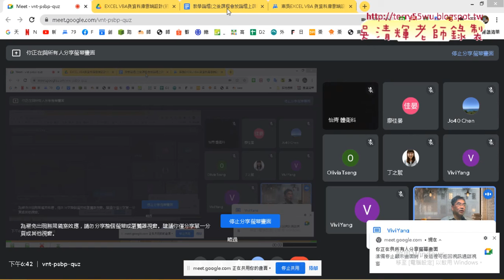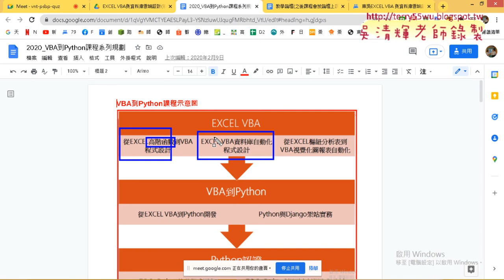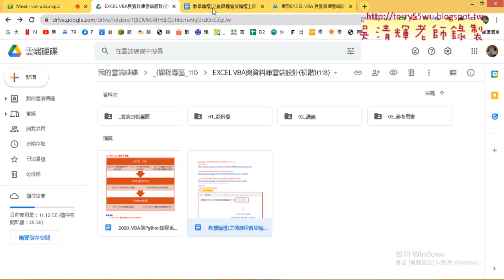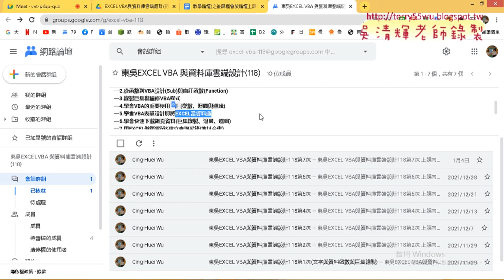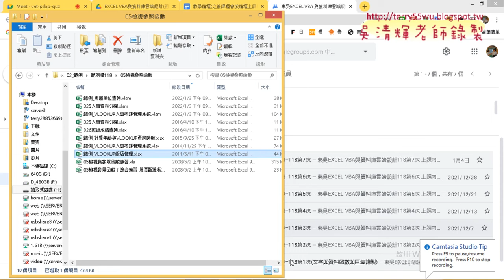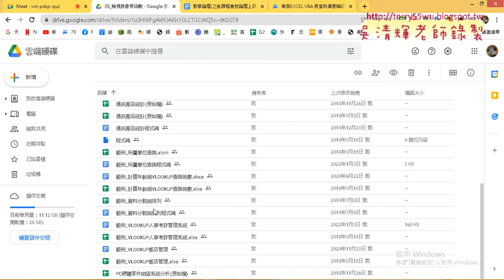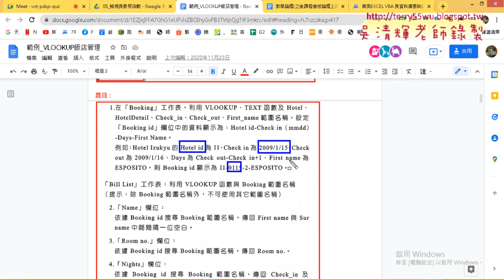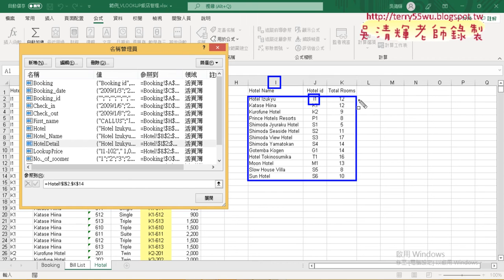01 重點回顧與範例VLOOKUP飯店管理